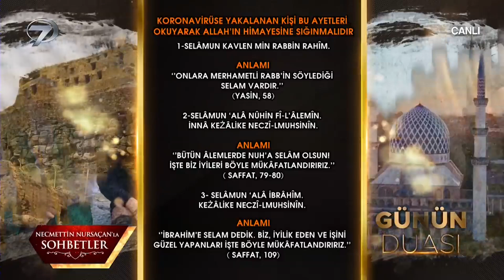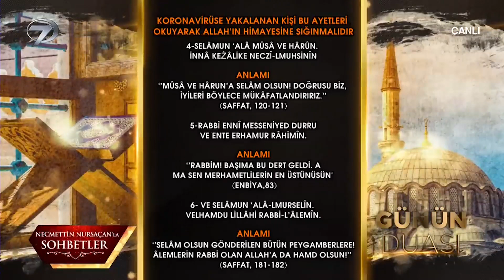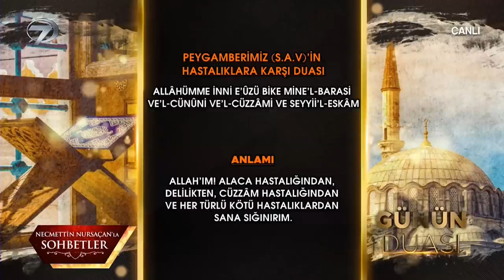Korona Virüsten ve Hastalıklardan Korunmak İçin Dua - Necmettin Nursaçan'la Sohbetler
Korona Virüsten ve Hastalıklardan Korunmak İçin Dua